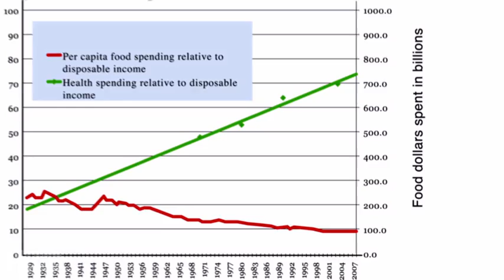The Real Costs of Food (HBO: The Weight of the Nation)